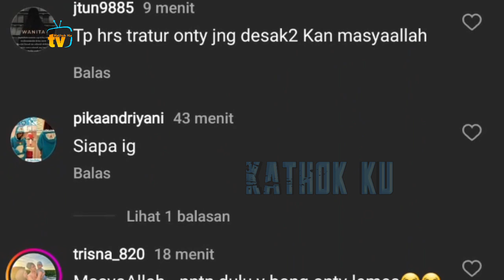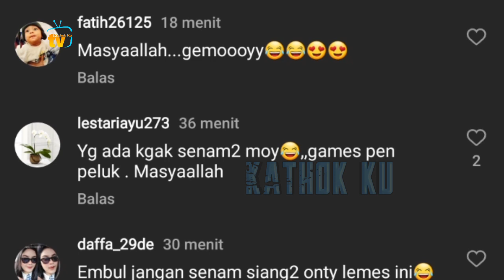MasyaAllah Banyak Ibu2 yg Ingin Dilatih SENAM Abang L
Jangan Lupa: _
Thankz!!..